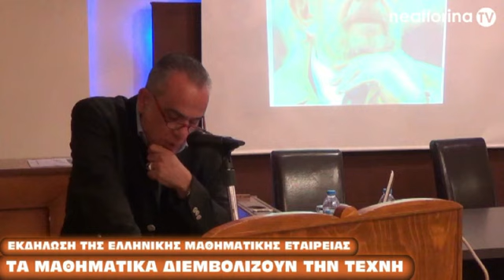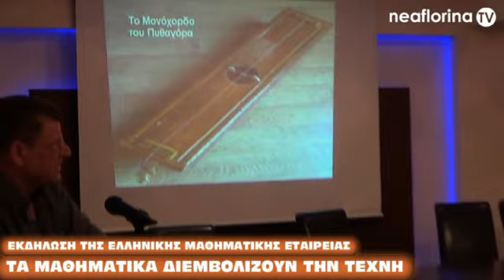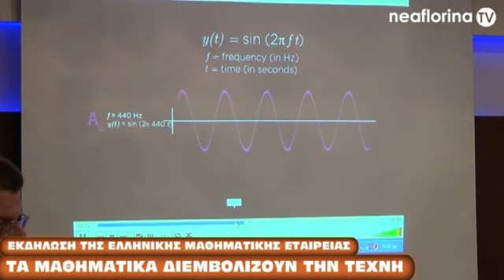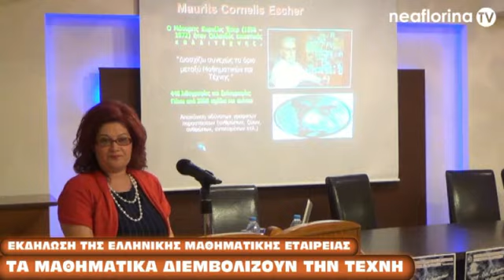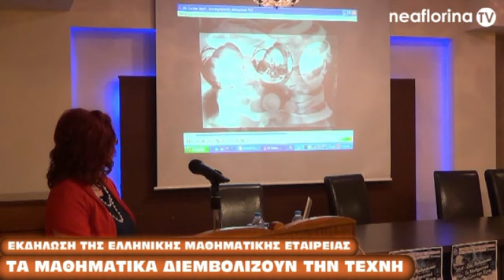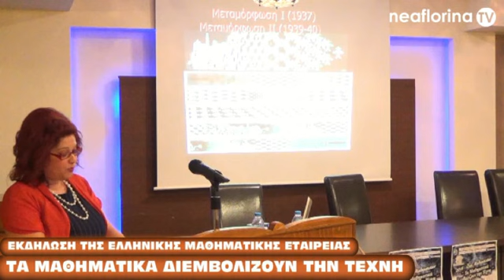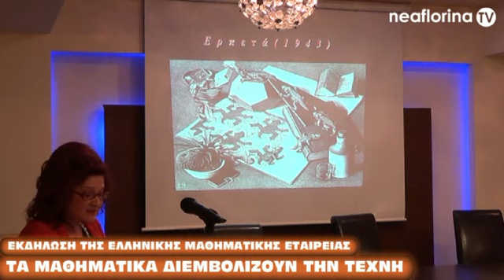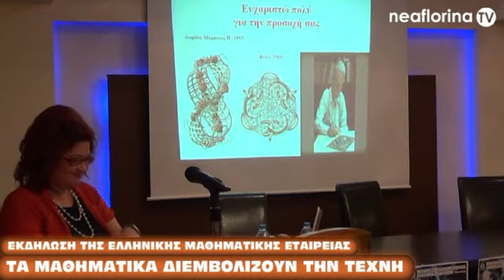Τα Μαθηματικά διεμβολίζουν την Τέχνη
Μία ακόμα ξεχωριστή εκδήλωση διοργάνωσε το παράρτημα Φλώρινας της Ελληνικής Μαθηματικής Εταιρείας, στο πλαίσιο των δράσεων του για το 2018, που έχει οριστεί ως Έτος Μαθηματικών.
Η εκδήλωση είχε ως θέμα "Τα Μαθηματικά διεμβολίζουν την Τέχνη" και μέλη του παραρτήματος μίλησαν για τη σύνδεση των μαθηματικών με τη λογοτεχνία, τη μουσική και τη ζωγραφική.